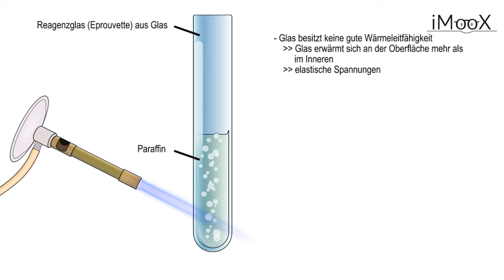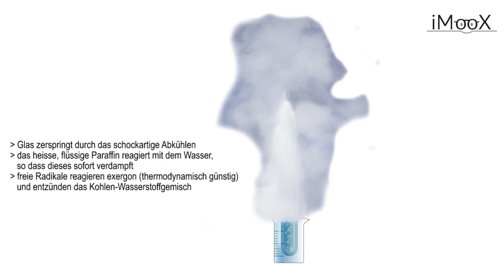[AHA02] 06 Wachsflammenwerfer